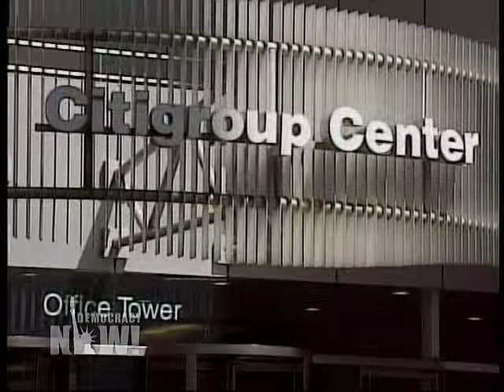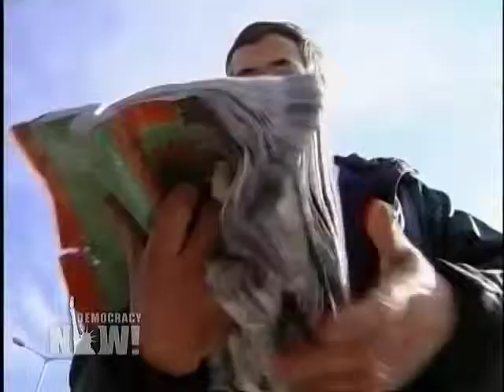Democracy Now Headlines 11/23/09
Headlines

    * Report: US May Increase Stake in Citigroup
    * Obama Pledges to Cut Budget Deficit in Half
    * Obama Backs Bush Policy on Bagram Detainees
    * Binyam Mohamed Released from Guantanamo
    * US Military Secretly Working with Pakistani Troops
    * Amnesty Calls for Arms Embargo on Israel and Hamas
    * 11 Burundi Troops Killed in Somali Suicide Blast
    * Tamil Tigers Ready for Ceasefire
    * Clinton Criticized for Comment on Human Rights in China
    * Owner of Philadelphia Inquirer Declares Bankruptcy
    * AIM Activist Robert Robideau, 61, Dies
    * Sean Penn at Academy Awards: Weve Got to Have Equal Rights for Everyone.